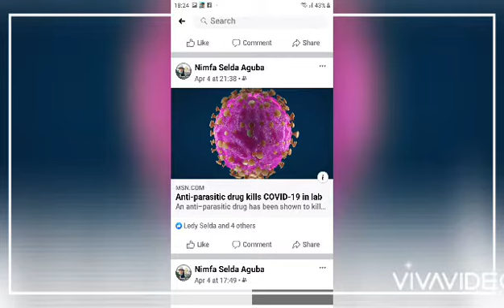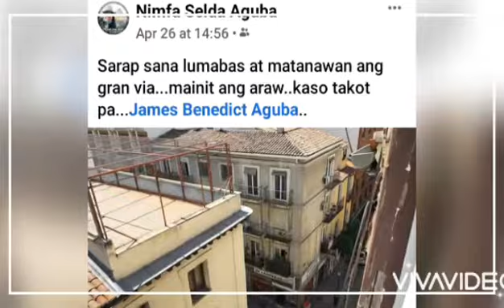PINOY SA MADRID : BALIKAN NATIN ANG MEMORIES NOONG QUARANTINE (March 9 -May 30,2020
Photos during lockdown because of NCovid 19..